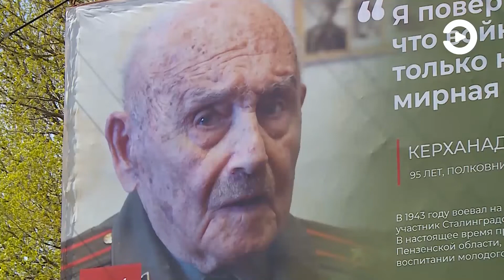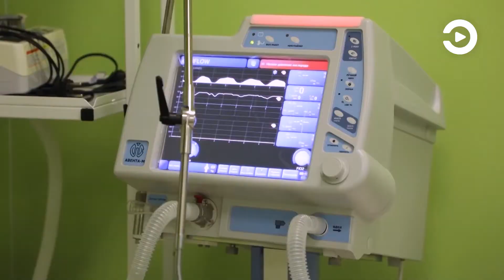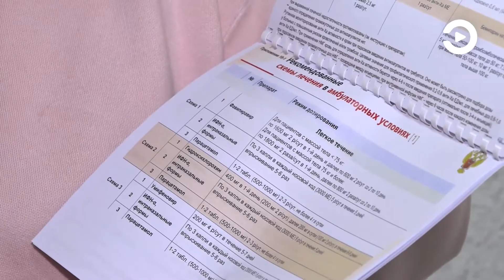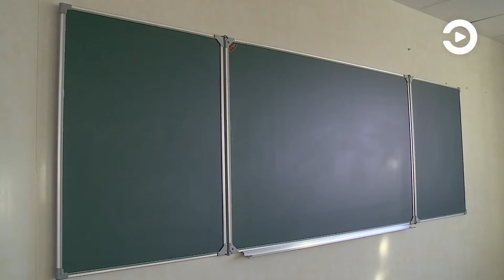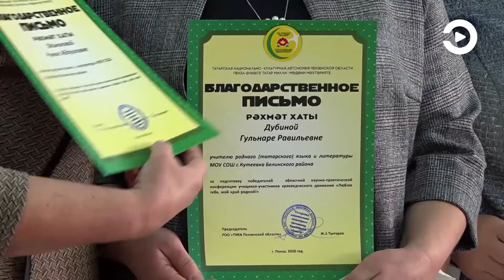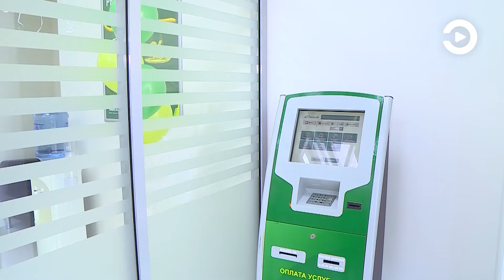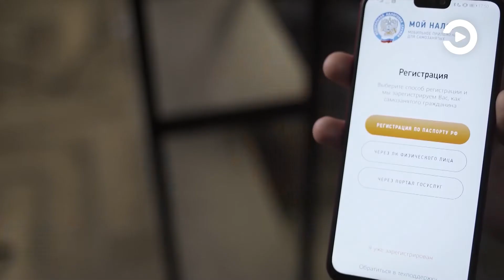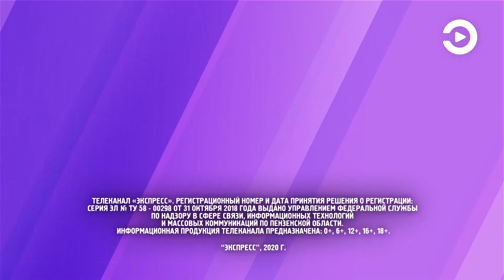СОБЫТИЯ: Коронавирус у младенца, кража алкоголя, обучение терапевтов (07.12.2020)